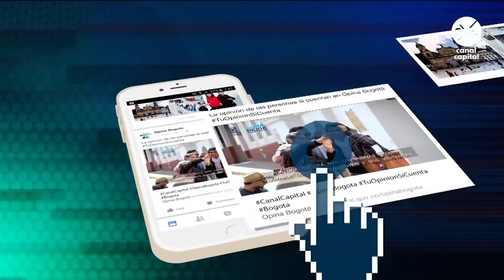Opina Bogotá- Nuevo escándalo de chuzadas sacude al país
Escándalo por chuzadas involucra al general Humberto Guatibonza, en su momento comandante de la policía de Bogotá y también del Gaula. También implica al senador Armando Benedetti.